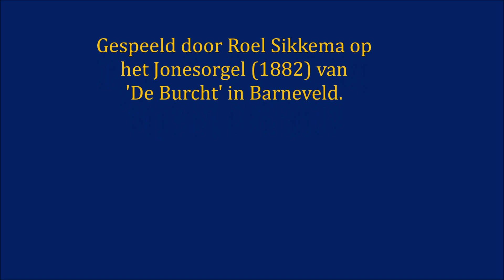Jan Mul - pasen - De wind draagt door de velden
Een paaslied, waarvan zowel de woorden als de melodie zijn gemaakt door Jan Mul.